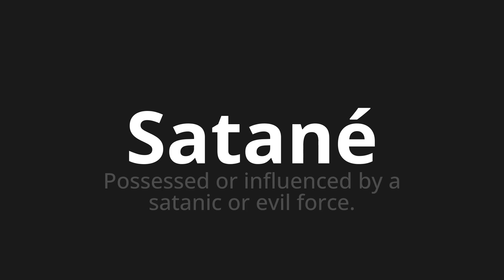How to pronounce Satané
Master the Pronunciation of 'Satané Which Means Satané' - which means : Possessed or influenced by a Satanic or Evil Force. 📝 with @BaguettePronunciation 🎓🗣️ - [Your Guide to French]

Learn to pronounce 'Satané' perfectly in French with our easy and engaging tutorial by @BaguettePronunciation! 📖📽️ In this comprehensive video, we provide you with native speaker examples 🗣️👂 and phonetic breakdowns 🎵 to ensure you get the pronunciation just right.

How to say Loud in French